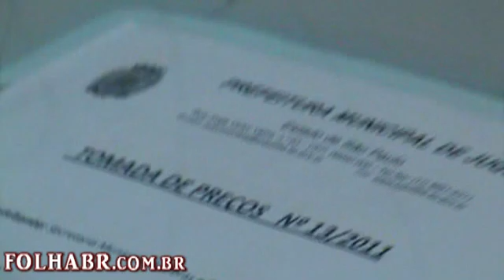PREFEITURA JUQUITIBA TOMADA DE PREÇOS ENGIVER